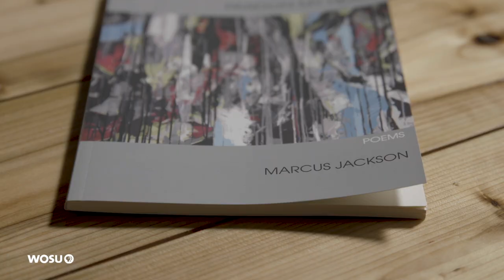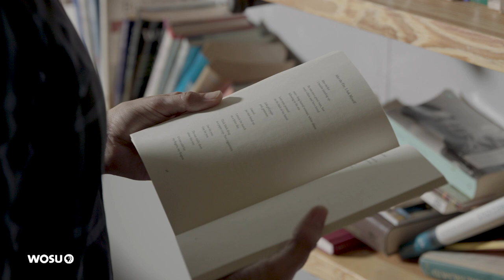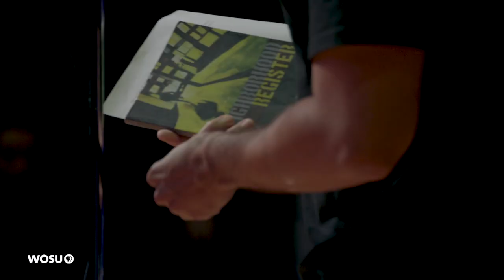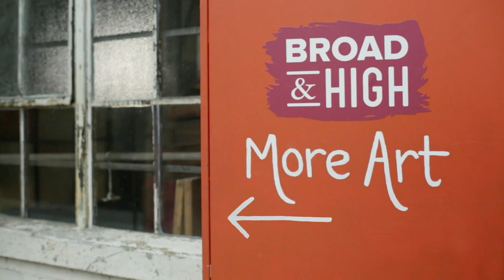Reflections on the Harlem Renaissance: A Prose & Poetry Showcase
Three Columbus writers – poets Vernell Bristow and Marcus Jackson along with essayist Negesti Kaudo – recently took to the stage at Columbus College of Art & Design to share their original work and discuss their personal reflections of the Harlem Renaissance, a social and artistic explosion of black culture during the 1920s. It was a movement that gave rise to writers such as Langston Hughes and Zora Neale Hurston, and Columbus has been celebrating the 100th anniversary of this important chapter in American history all year long.